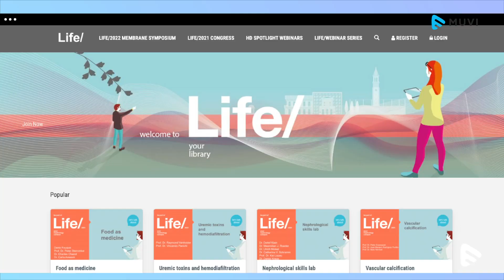Unlock the Future of Streaming : Your All-in-One Solution for On-Demand and Live Experiences | Muvi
Explore the world of streaming with Muvi, where on-demand and live experiences seamlessly merge, crafting the future of digital engagement. Launch your very own streaming platform effortlessly using Muvi One, covering everything from camera to LIVE streams with Muvi Live. Share your videos instantly with Muvi Flex, and elevate your streaming game by launching a live TV Channel with Muvi Playout.

Our recommendation engine ensures your content scales to reach the right audience. Muvi is zero-code, 100% customizable, and adapts effortlessly across multiple platforms.

Ready to revolutionize your streaming experience? and embark on a streaming journey like never before.

Muvi is the world's leading OTT Platform enabling content creators to launch their own Video or Audio Streaming Service like Netflix or Spotify instantly across Web, Mobile, and TV ecosystems!

Have an inquiry or some feedback for us? Feel free to fill out the form below to contact our team